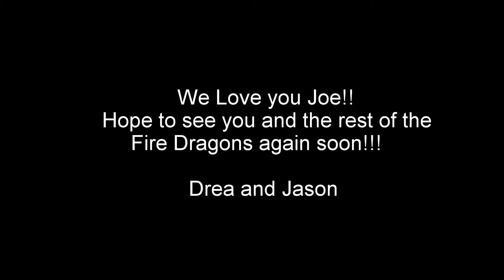Preview of Jax Fire Dragons at the CCWC in Ravenna, Italy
Here is one of my FAVE memories from our trip to the CCWC in Ravenna, Italy!